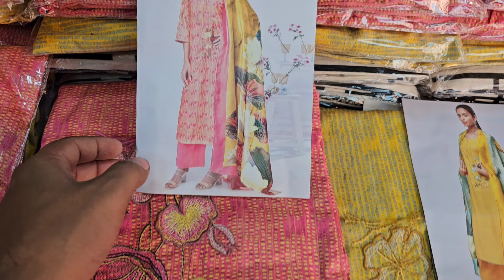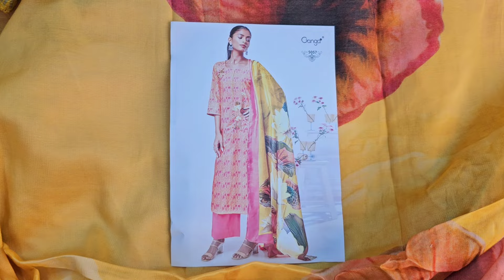ঈদের নতুন Ganga বুটিক থ্রি পিস কিনুন ঘরে বসে 🎉 Indian Designer Ganga catalogue three piece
শপ এড্রেসঃ
🏠১ নাম্বার আউটলেট এড্রেসঃ
➡️ফয়সাল টেক্সটাইল